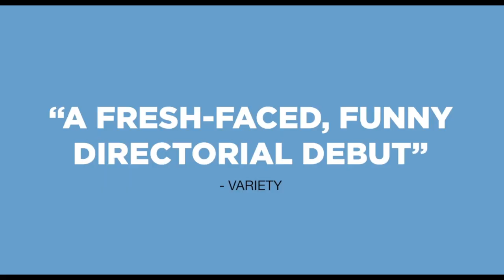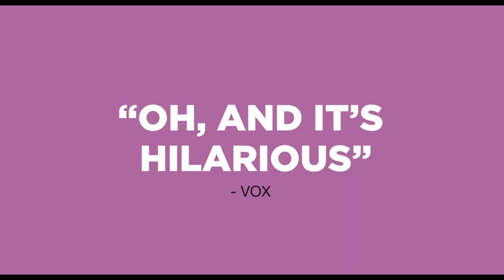Shortcomings - Official Movie Trailer (2023)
Director: Randall Park
Writers: Adrian Tomine
Actors: Justin H. Min, Sherry Cola, Ally Maki, Debby Ryan, Tavi Gevinson, Sonoya Mizuno, Jacob Batalon, Timothy Simons
Genre: Comedy, Drama